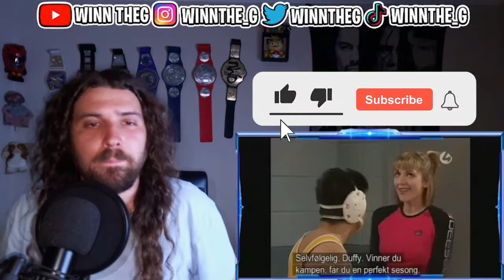Mad TV High School Wrestling with Triple H! | Mad TV Reaction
Today I'm reacting to a FUNNY moment from Mad TV! This Mad TV moment will have you non stop laughing!

Drop your video requests in the comments and
your idea could be my next video!